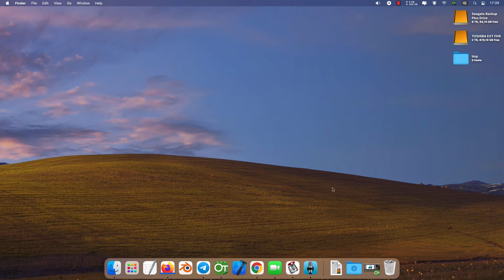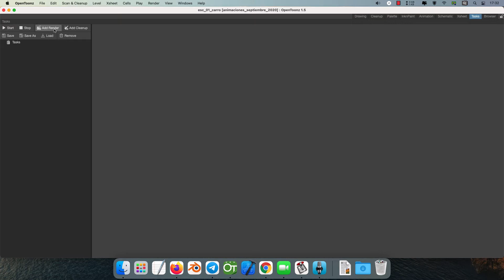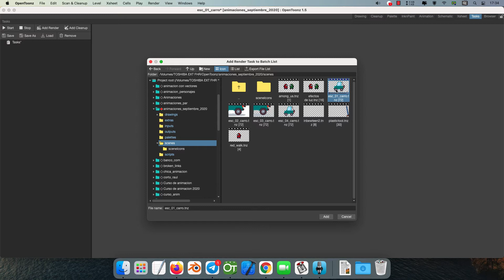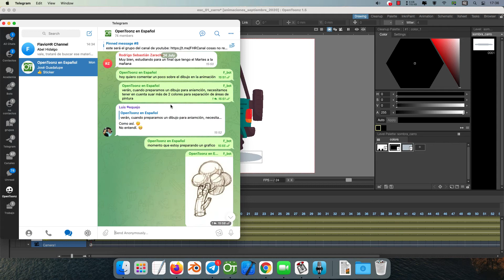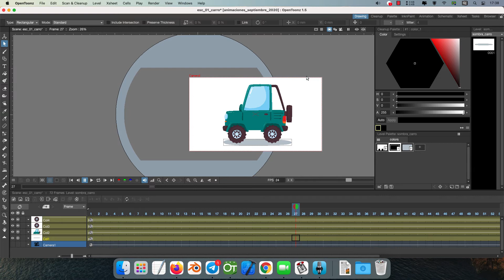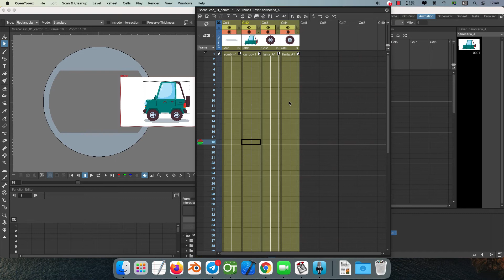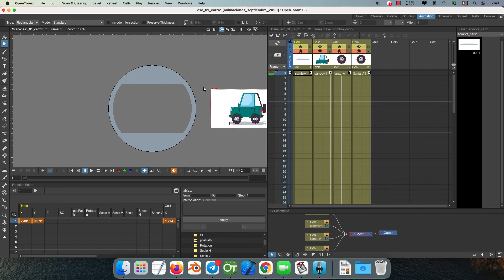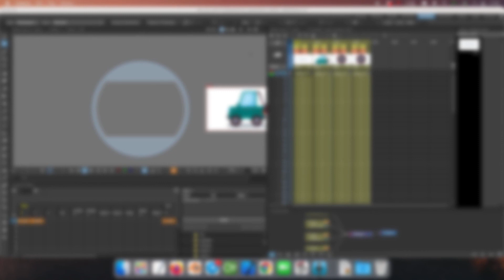OpenToonz 1.5, Render farm y mas...